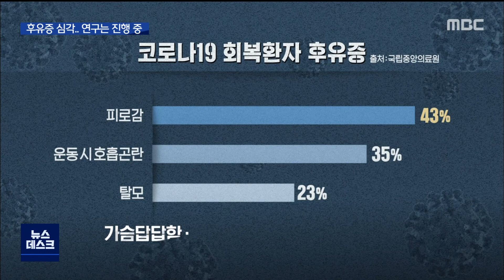2021. 4. 29 [원주MBC] 코로나19 완치자가 말하는 후유증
■ 백신 접종이 본격화되고 있지만,
코로나19 사태가 언제 끝날지는 아직 알 수
없습니다.

 코로나19는 완치된 이후에도
후유증이 심각하다고 하는데요.

 확진자들은 "절대 걸리면 안 되는 병"이라며
방역 수칙 준수를 거듭 당부했습니다.